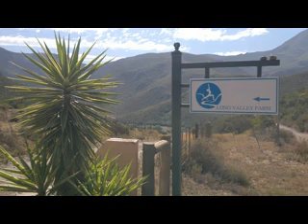Longvalley Farm Western Cape South Africa.mp4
Longvalley Farm, situated in the western Cape South Africa,,,,

1st track : Off To The Farm
2nd track : Farewell Nepal
3rd track : I Will Be Back My Beloved